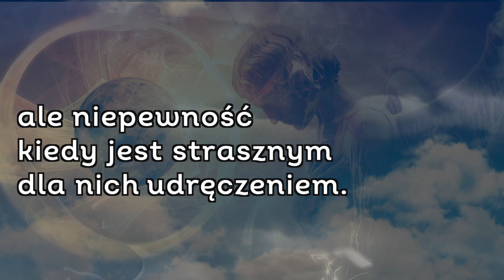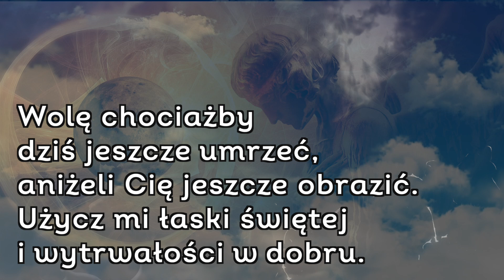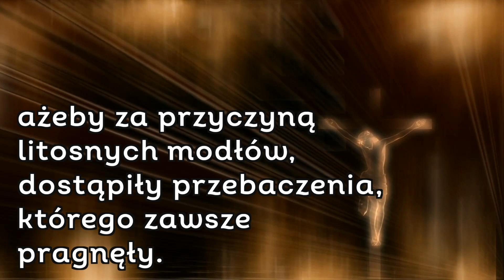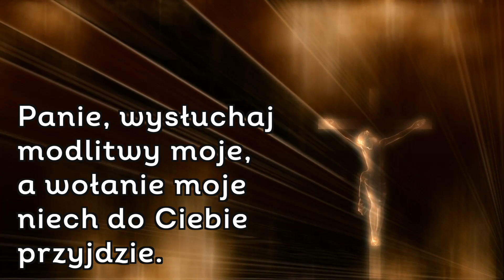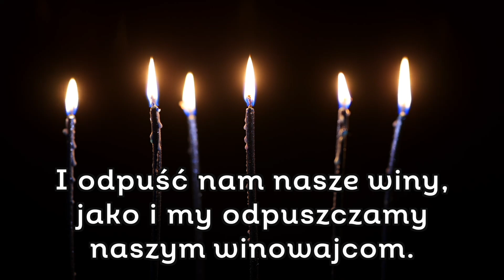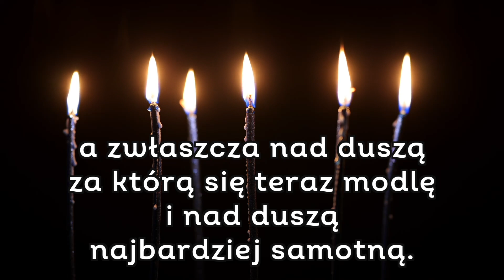Dzień 5 - Nowenna za dusze w czyśćcu cierpiące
Kontynuujemy nowennę za dusze czyśćcowe. Każdego dnia jest inne rozważanie oraz stała modlitwa. Nowennę można podjąć w intencji dowolnej osoby zmarłej lub nieznanej nam duszy. Zakończenie przypada w dzień zaduszny. Całość modlitw zajmuje ok. 6 minut.

👉🏼 wolisz otrzymywać na swój e-mail jako modlitwy do odczytania lub odsłuchania? Zapisz się tutaj

‼️ WSPIERAJ ‼️
Wspieraj nasze działania:

Dziękujemy!
Realizacja: Marek Woś, Fundacja Królowej Różańca Świętego